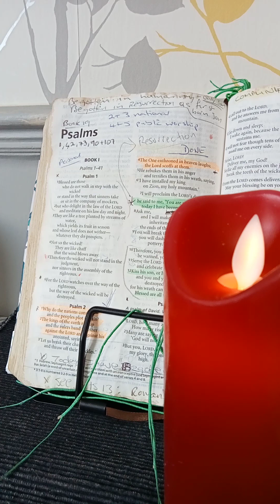Blessings in the Future World (2)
Precious Bible Promises
Collated by.
Samuel Clarke (1750)

Part One - Blessings Promised to BELIEVER'S

Chapter 4 - Promises of Blessings in the Future World.

See Playlists for other Chapters

Thankyou